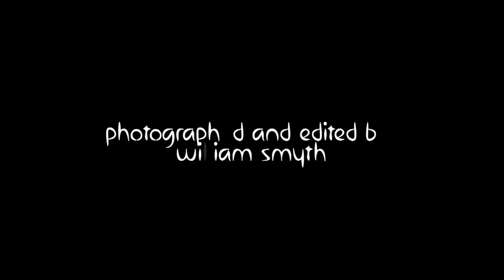What If?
are you dreaming about the future?
or pondering the past?
do you have one big wish?
or are you just wondering where the day will take you?
we took a camera to the streets of Boston to reveal a world of what ifs from all walks of life. what's yours?